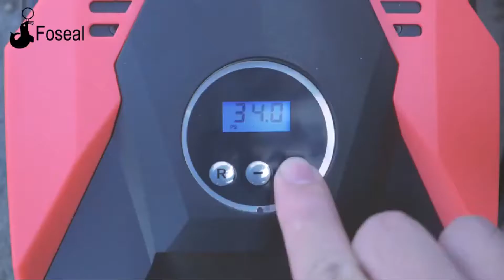compressor portátil para calibrar pneu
calibrador portatil barato no aliexpress

Olá pessoal do canal, hoje vim trazer uma dica interessante pra vocês. Sei que todos já conhecem os compressores de ar portátil que vendem por ai, hoje estive dando uma olhada na internet e achei este compressor calibrador de pneus automático e resolvi compartilhar com vocês. É de extrema importância como todos sabem, não só encher um pneu, mas é preciso calibrá-lo corretamente, e é isso que esse equipamento faz, você não precisa ir num posto somente para calibrar um pneu, esse equipamento faz tudo pra você. Se gostarem do produto e já quiserem adquirir o link está na descrição do vídeo.

compressor portátil
compressor portátil 12v
calibrar pneu
compressor
 compressor de ar portátil com calibrador